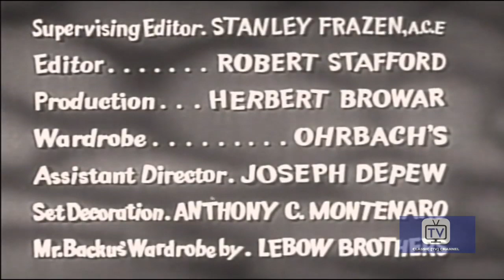I Married Joan - Season 2 - Episode 12 - Double Wedding | Joan Davis, Jim Backus, Geraldine Carr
On their tenth anniversary, Brad and Joan decide to renew their vows with the couple who was married with them. They discover, however, that the original certificates are not correct.

Directed by Ezra Stone
Starring Joan Davis, Jim Backus, Geraldine Carr

Cast
Joan Davis as Joan Stevens
Jim Backus as Judge Bradley Stevens
Geraldine Carr as Mabel
Beverly Wills as Beverly Grossman
Sandra Gould as Mildred Webster
Hal Smith as Charlie
Tom Peters as Tom
Jerry Hausner as Arthur
Wally Brown as Wally